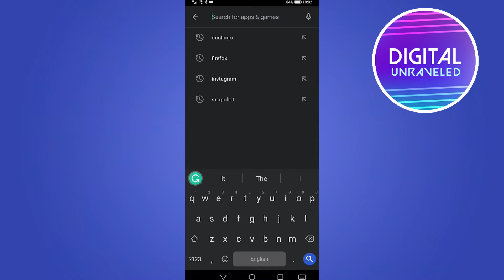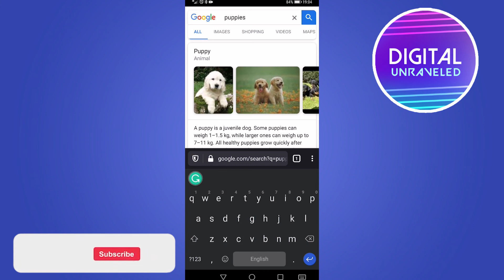How to Download Mozilla Firefox on Android (SIMPLE!)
In this video you will learn how to download Mozilla Firefox on Android.